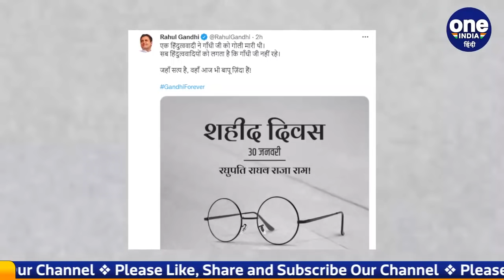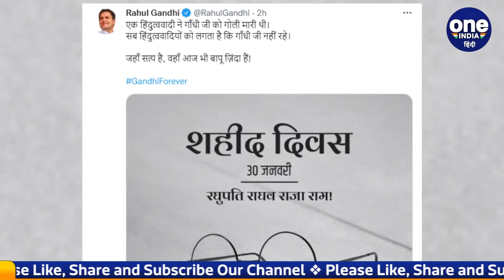Rahul Gandhi का हिन्दुत्ववादियों पर तंज, Mahatma Gandhi की पुण्यतिथि पर कही ये बात | वनइंडिया हिंदी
Today across the country, tributes are being paid to the Father of the Nation of India, Mahatma Gandhi on his 74th death anniversary. This day is called Martyr's Day. Congress leader Rahul Gandhi has also remembered Mahatma Gandhi. Rahul Gandhi has said in his tweet that Bapu is still alive. At the same time, Congress leader Rahul Gandhi also wrote a post remembering Mahatma Gandhi and targeted Hindutva.

देशभर में आज भारत के राष्ट्रपिता महात्मा गांधी की 74वीं पुण्यतिथि पर उनको श्रद्धांजलि दी जा रही है। इस दिन शहीद दिवस कहा जाता है। कांग्रेस नेता राहुल गांधी ने भी महात्मा गांधी को याद किया है। राहुल गांधी ने अपने ट्वीट में कहा है कि बापू आज भी जिंदा हैं। वंही कांग्रेस नेता राहुल गांधी ने भी महात्मा गांधी को याद करते हुए एक पोस्ट लिखा और हिंदुत्व को लेकर निशाना साधा.